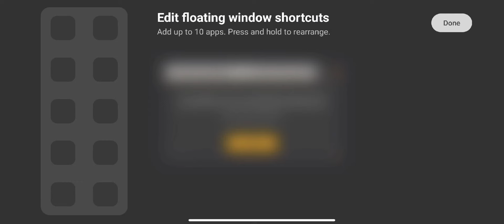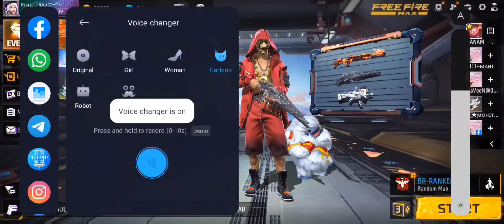2024 AAGYA VOICE CHANGER APP IN PLAY STORE SE GAME TURBO KAISE DOWNLOAD KARE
HI GUYS WELL COME BACK MY YOUTUBE CHANNEL 🙏🏻❤

2024 AAGYA VOICE CHANGER APP IN PLAY STORE SE GAME TURBO KAISE DOWNLOAD KARE

tag.

how to change voice in free fire 2024
rastar ke jaisa voice change kaise kare 2024
game turbo download kaise kare 2024
game turbo download
aa gya ne aap voice changer
new voice changer aap
raistar voice changer app
how to change voice like raistar
raistar voice changer for play store
game turbo download in play store
free fire me voice changer
free fire me voice kaise badle
voice changer new trick
new aap voice changer 2024
new voice changer app
free fire me girl jaisa voice chnge kaise kare
how to change voice
new voice changer app 2024
new aap 2024
voice changer app new
new voice changer video